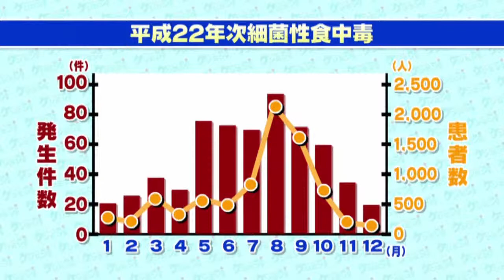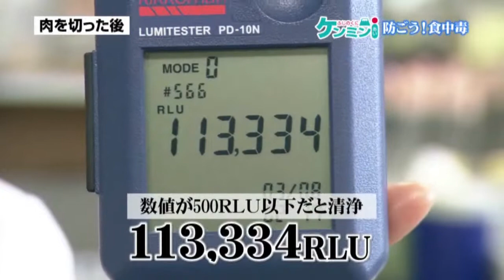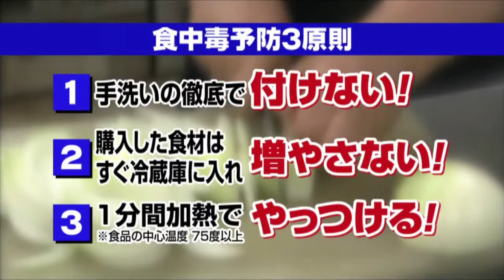ふじのくにケンミンⅰ（あい）「家庭で出来る食中毒予防」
静岡県のことをとことん研究、リサーチする「ふじのくに総研」の研究員にキャリアアップした主婦「久保ひとみ」さんが、静岡ケン­­­­­­­­­ミンのみなさんに役立つ情報を徹底的に調査­します。
番組ブログも公開中！ケンミンｉのブログはこちらから→「
この番組は平成23年7月28日に放送されました。